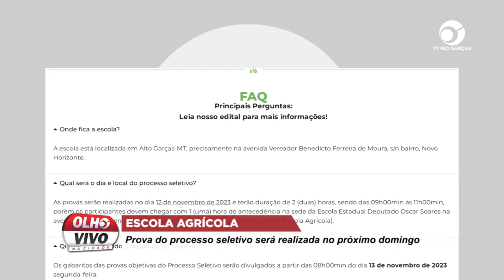ESCOLA AGRÍCOLA: PROVA DO PROCESSO SELETIVO SERÁ REALIZADA NO PRÓXIMO DOMINGO